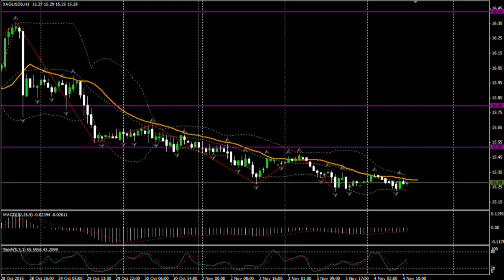04.11.15 (14:00 MSK) - Прогноз рынка Форекс.